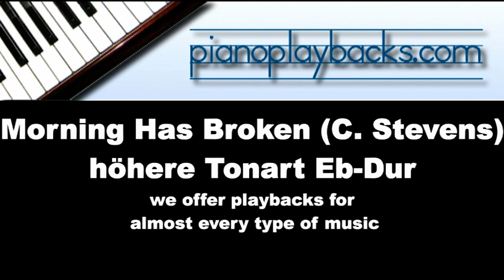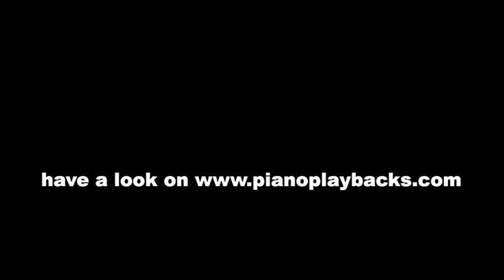Morning Has Broken (Cat Stevens Cover) Piano Playback Instrumental Demo höhere Tonart Eb-Dur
Piano Playback zum durch Cat Stevens bekannt gewordenen Song. Sie hören ein Demo in der höheren Tonart Eb-Dur.
Dieses Playback ist in vielen Tonarten und in Ihrem Wunschtempo erhältlich